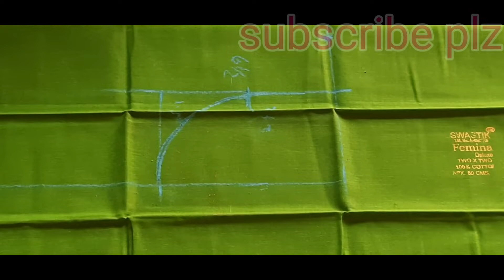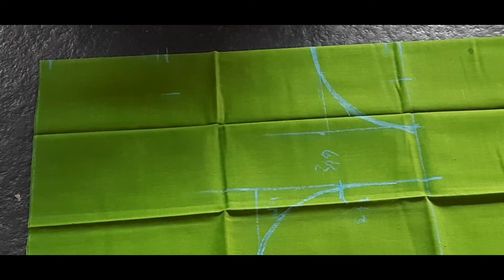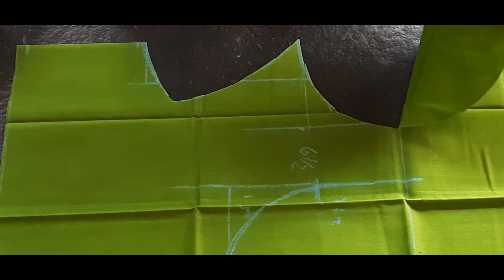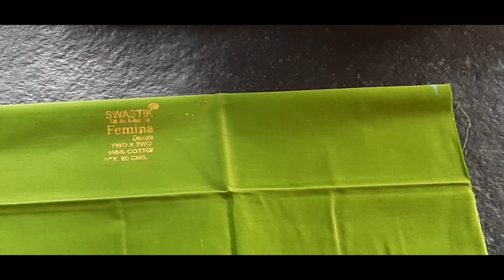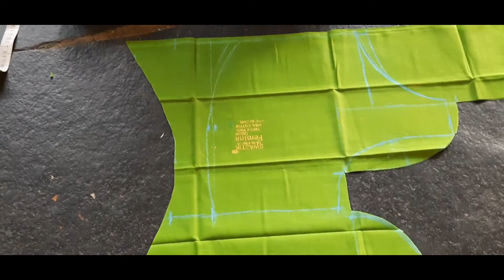Boat neck blouse cutting full explained/tips in telugu